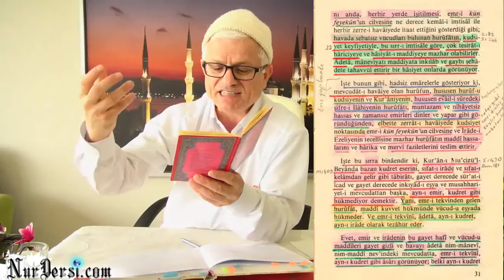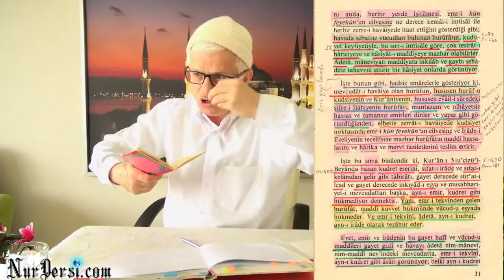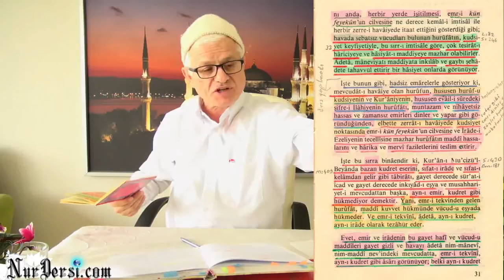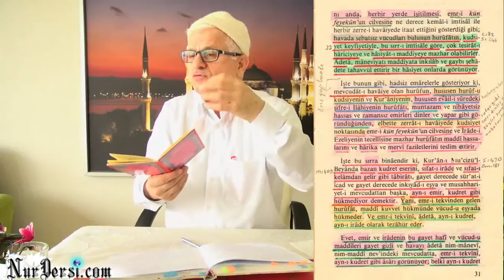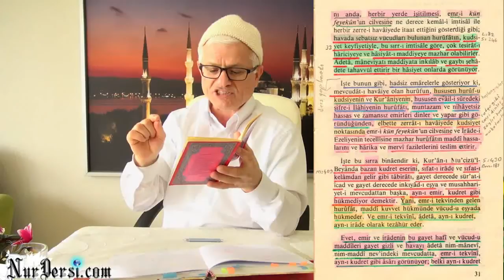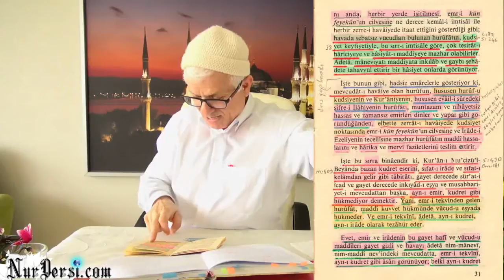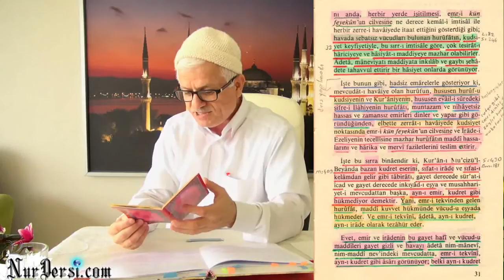03.03.2015 - Timsal ve Kelam